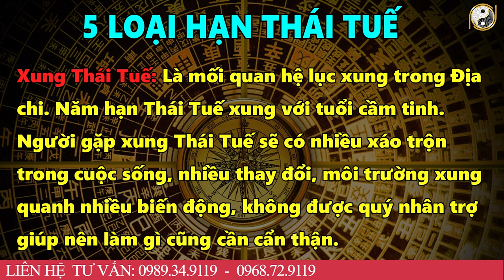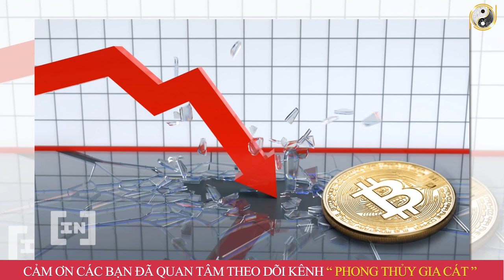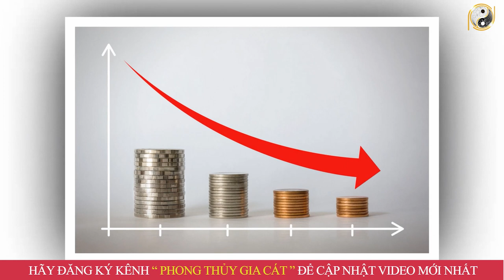SÁCH TRỜI XÓA SỔ 5 Con Giáp Năm 2023 THẢM BẠI VỠ NỢ NGHÈO XƠ XÁC Khó Khăn Ập Đến Liên Tiếp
01. Linh phù giải hạn
02. Hồ lô hóa giải Ngũ Hoàng
03. Mai Hoa Phú Quý
04. Gương bát quái tinh cầu
05. Kim bài thái tuế 2023
06. Vòng tam hợp Dần Ngọ Tuất
07. Vòng tam hợp Thân Tý Thìn
08. Vòng tam hợp Hợi Mão Mùi
09. Vòng Tam Hợp Tỵ Dậu Sửu
10. Bát bảo tâm kinh
11. Minh Quang pháp bảo cầu
12. Minh Quang pháp bảo lục giác
13. Tỳ Hưu Lộc Tài (Đồng)
14. Tỳ Hưu Khai Vận ( Bạch Ngọc)
15. Bách Niên Tụ Tài ( tụ tài lộc)
16. Song long ngọc ấn ( ấn thăng quan)
17. Kim bài ngũ Lộ Thần Tài
18. Hồ lô bình an ( treo xe)
19. Móc khóa văn xương
20. Ống bút văn xương gỗ đào
21. Bút văn xương gỗ đào
22. Bút văn xương gỗ đào nhỏ
23. Hoa mai kim tiền ( mạ vàng )
24. Các vật phẩm phong thủy khác